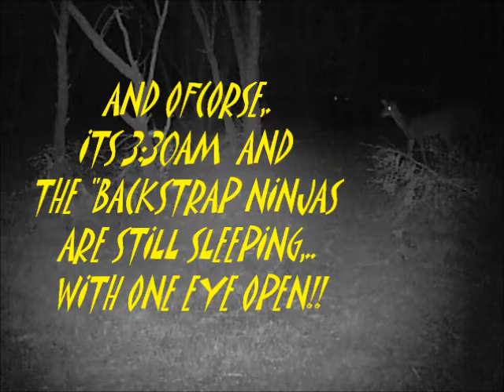BACKSTRAP NINJAS 2011 #1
HERES THE FIRST DAY HUNTIN,2011,.HOPE YOU ENJOY!,.love Chief